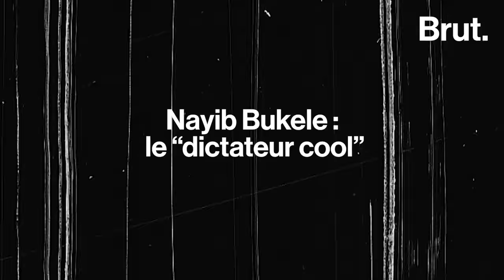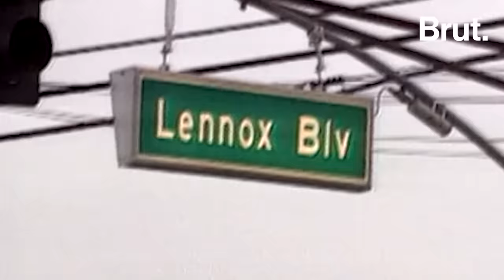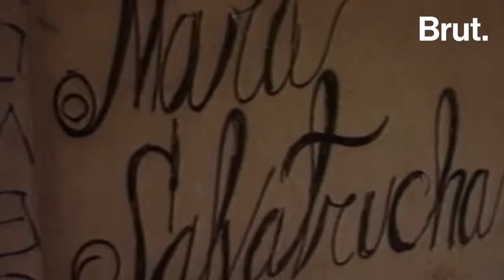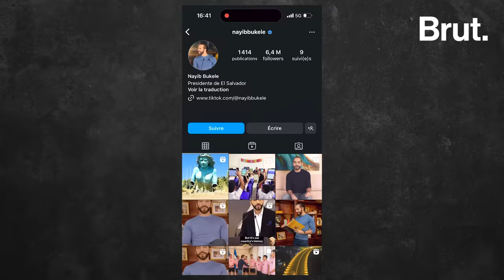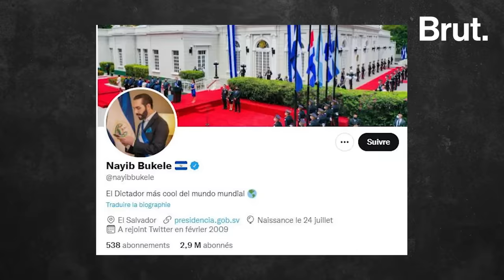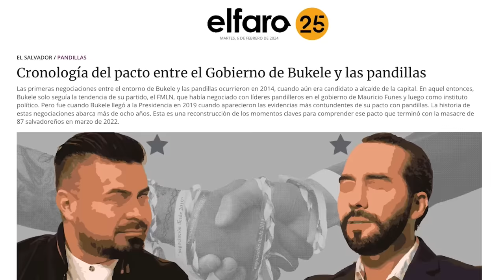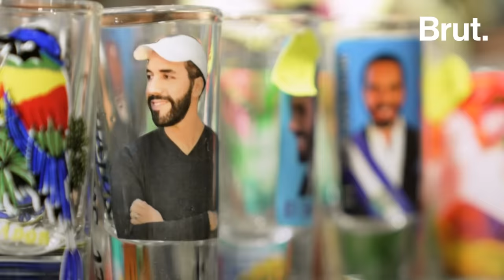Salvador : la guerre de Nayib Bukele contre les gangs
LA GRANDE HISTOIRE. Il se décrit lui-même comme un "dictateur cool"... Cette semaine dans La grande histoire, Hugo raconte comment Nayib Bukele, le très autoritaire président du Salvador, s'est attaqué aux gangs, quitte à mettre en péril l'état de droit.

⚠️ Rendez-vous tous les samedis à 10h pour un nouvel épisode de notre série "La grande histoire". Pour voir ou revoir les précédents, c'est